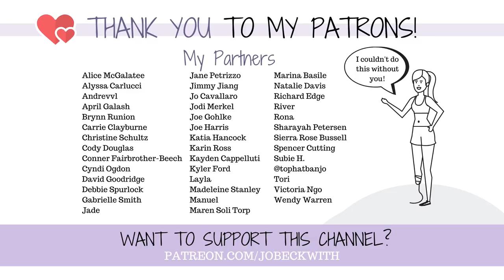The Hardest Part of Living Through Disasters (That We Forget About)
Amidst everything our world is facing, I feel like there is one thing that we forget...

MERCH! My art on clothing designs, and more!

Jo Beckwith
3578 Hartsel Drive #615

MY STORY //

MY EQUIPMENT //

CONTRIBUTE SUBTITLES! //